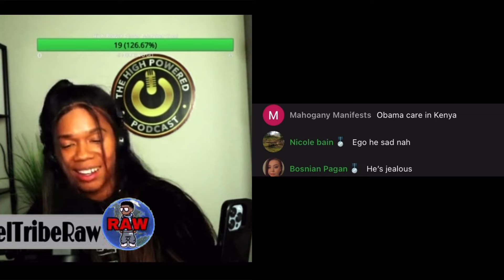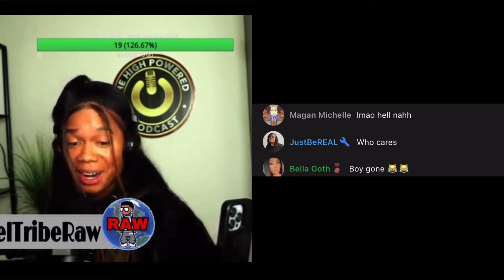Roast Herself & Dodges Debate On PassportBros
TTR and femin1st decide to take on a healthy mannered debate on passport bros and dating abroad.

We have open discussions on this channel and use all verbals as a learning opportunity for growth.